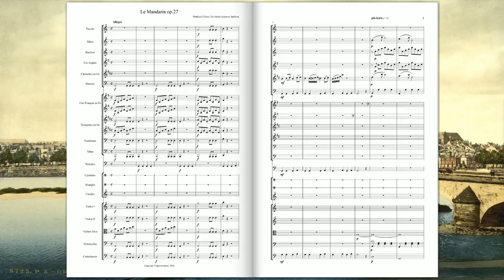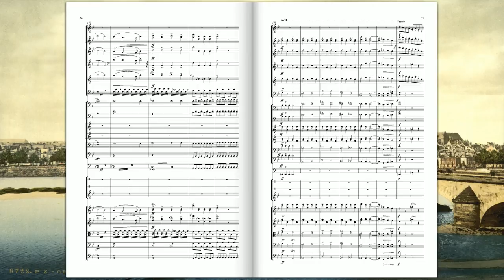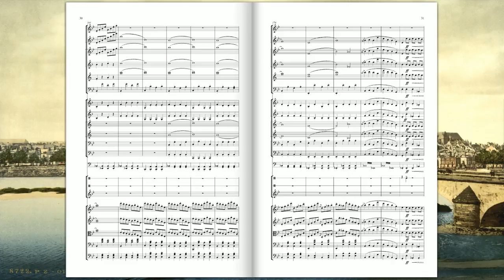[Original Composition] Le Mandarin Op.27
Le Mandarin Op.27 pour Orchestre
(Matthieu Fillion)

"Ô ciel ! toute la Chine est par terre en morceaux !
Ce vase pâle et doux comme un reflet des eaux,
Couvert d'oiseaux, de fleurs, de fruits, et des mensonges
De ce vague idéal qui sort du bleu des songes,
Ce vase unique, étrange, impossible, engourdi,
Gardant sur lui le clair de lune en plein midi,
Qui paraissait vivant, où luisait une flamme,
Qui semblait presque un monstre et semblait presque une âme,
Mariette, en faisant la chambre, l'a poussé
Du coude par mégarde, et le voilà brisé !"
Victor HUGO  (Le pot cassé)